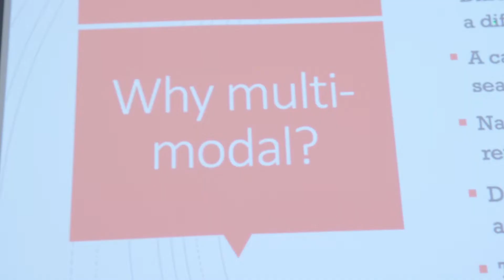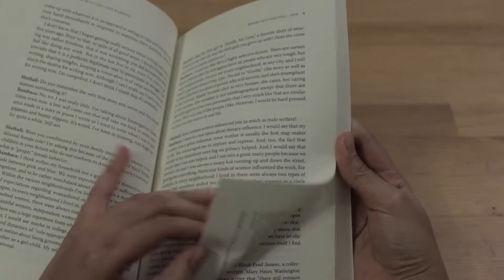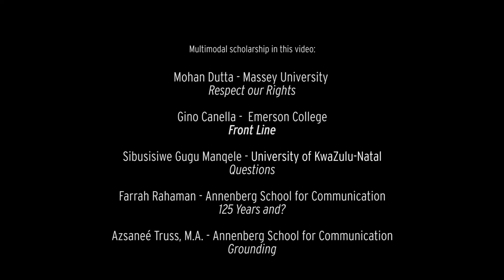Communicating Multi-modally: Research & Expressive Culture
In May of 2022, a diverse, international group of Communication scholars convened in Paris to share the ways in which they are engaging in knowledge production in non-traditional ways -- through film, art, movement, music, and sound. An International Communication Association (ICA) preconference, it was held at the American University of Paris.

Communicating Multi-Modally was planned and organized by Lisa Henderson, Sandra Ristovska, Cherian George, and John L. Jackson, Jr. with sponsorship from the Faculty of Information and Media Studies at Western University, the School of Communication and Film at Hong Kong Baptist University, the Annenberg School for Communication at the University of Pennsylvania, and the College of Media, Communication, and Information at the University of Colorado Boulder.